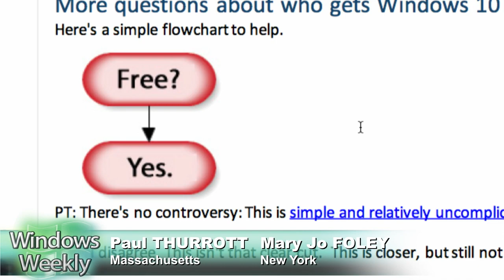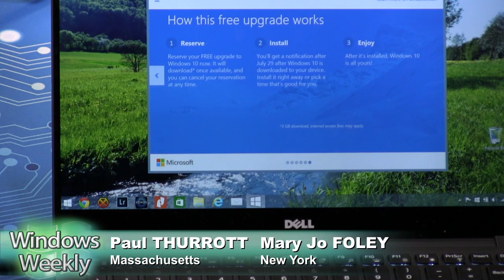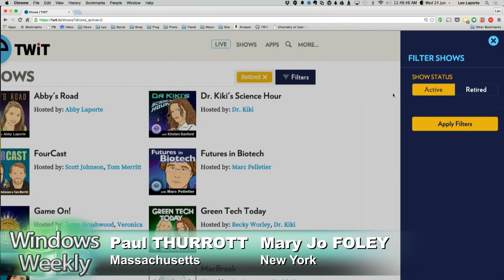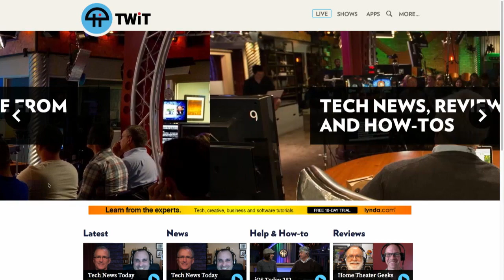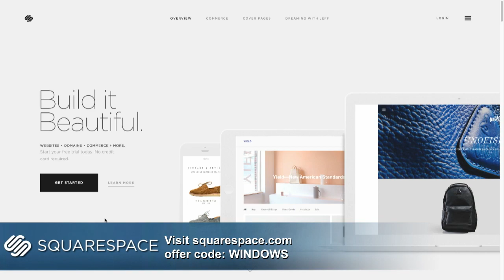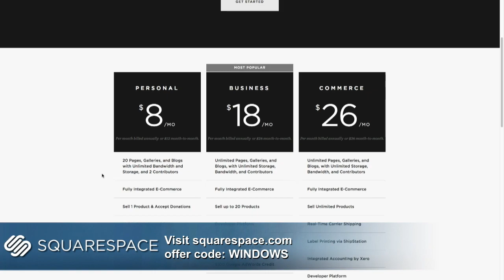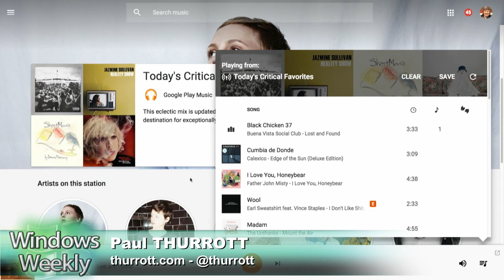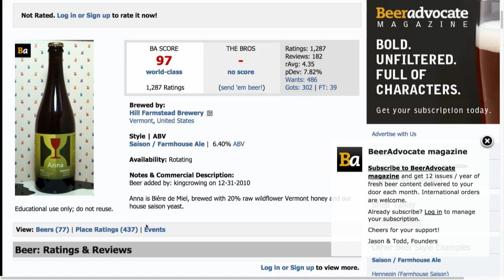Windows Weekly 419: Dueling Flowcharts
More questions answered about who gets Windows 10 for free, Windows 10 SDK test builds coming to Insiders, Samsung disables Windows Update, HoloLens field of view isn't going to improve much before launch, Surface 3 gets it's first set of firmware updates, the Lumia 735 is finally on Verizon, Microsoft has some big plans for Azure Service Fabric, how to use Windows 10 without a Microsoft account, and more!